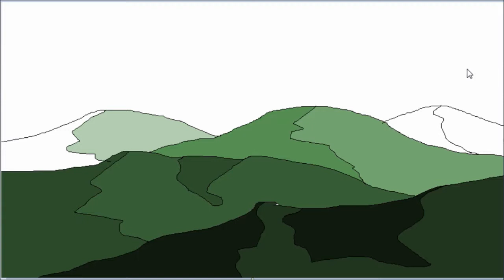mongolian jokes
How to easily draw mountains / hills / a mountainous landscape in less than 1 minute! Tutorial.